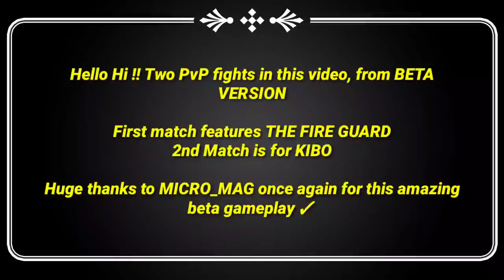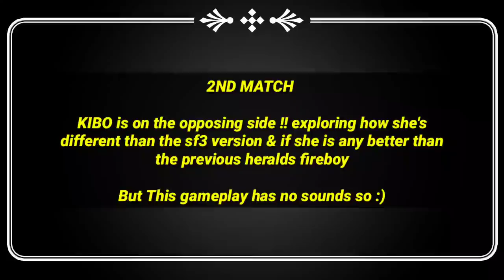Shadow Fight Arena: KIBO & FIRE GUARD Gameplay (Android)